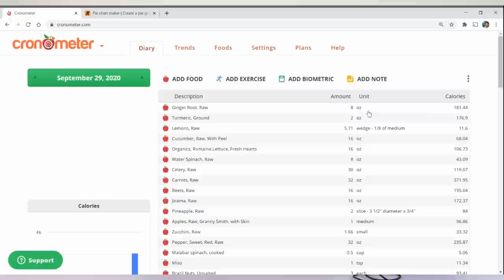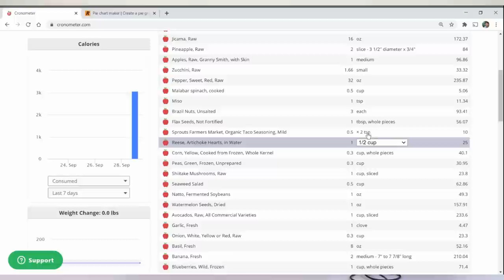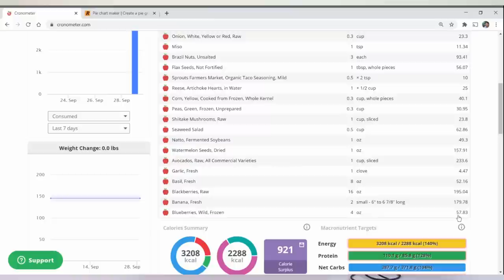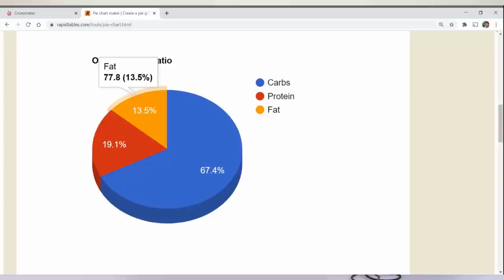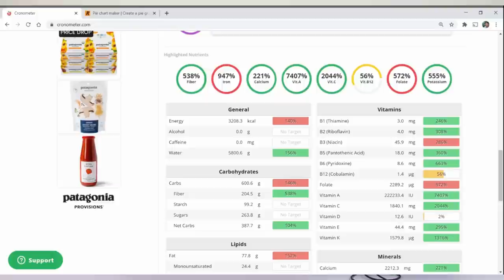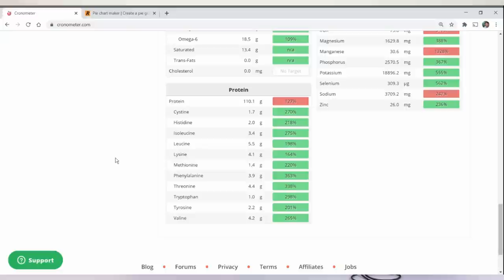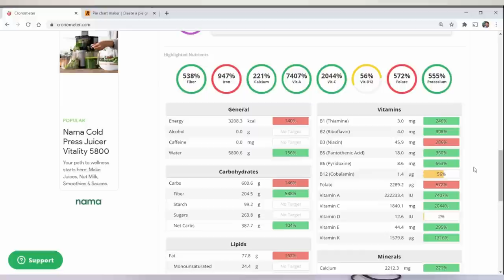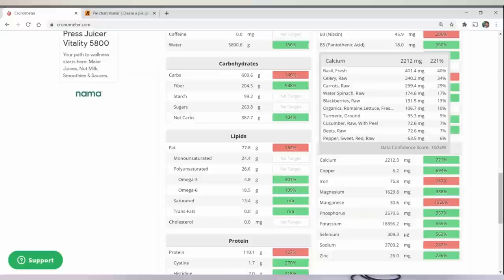How to Eat a Vegetable Based Raw Food Vegan Diet Low Fruit & Fat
shares with you how he eats a vegetable-based raw vegan food diet after 25 years of eating raw vegan.  You will discover how this is one of the healthiest ways to eat a whole food plant-based diet.

In this episode, you will learn what John eats in a day on a raw food diet. You will discover the specific foods that John eats in a day on a raw vegan diet that is based around vegetables.
Summar of this episode:
You will learn some of John's thoughts on eating a raw food diet and some of his tips.
Next you will see what John eats in a day and how he meal-preps his meals and stores them under vacuum.
Finally, John will share his cronometer nutritional analysis of the approximate foods he ate on this day so you can learn if he is getting all his USDA nutrients that are are required based around carbohydrates, fats, protein, as well as various vitamins, minerals and fiber.
First, John will share some of his thoughts on a high fruit raw food diet aka fruitarian diet, also a high fat aka gourmet raw vegan diet.   You will learn about a few alternative ways of eating a raw vegan diet.

Next, John will show you what he eats in a day on a raw vegan diet. You will see how much juice and solid food he eats in a day.  You will learn the specific ratios of vegetables, fruits, and fats and other foods he is eating.

Finally, John will show you his nutritional analysis from cronometer that will show the insane amounts of nutrients he is getting into his body on a daily basis, showing you that his raw vegan diet is not deficient in any of the common nutrients that are normally tracked.

After watching this episode, you will learn how you can eat more vegetables, and how to eat a raw vegan diet based around vegetables if you choose to.  You will discover the importance of vegetables as well as other foods that may be beneficial on your health journey.

Recommended Links
Raw Food Nutrition Handbook

Soligt Vacuum lids for mason jars

Discover the nutrients in the food you are eating